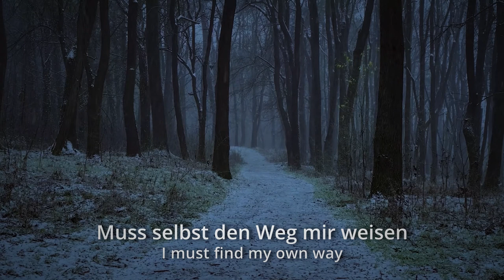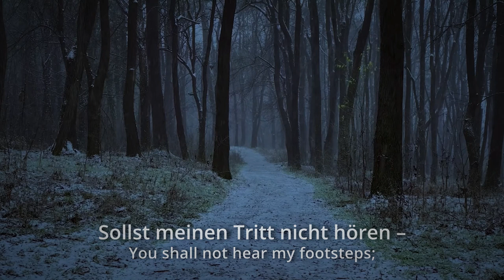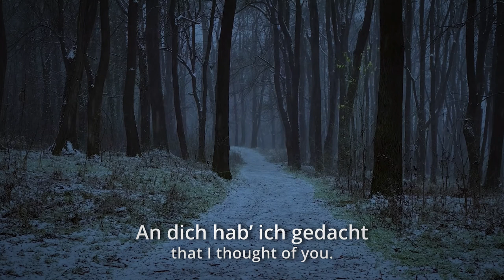Winterreise: Gute Nacht [German+English Lyrics]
Performed by: Roman Trekel, baritone; Ulrich Eisenlohr, piano
Video Credit: Outdoor Therapy
Translation: Oxford Lieder
Poem: Johann Ludwig Wilhelm Müller
Composer: Franz Peter Schubert